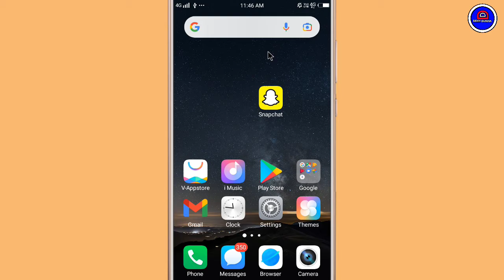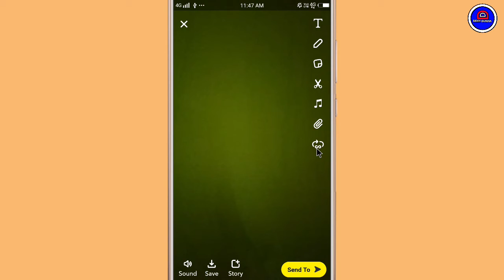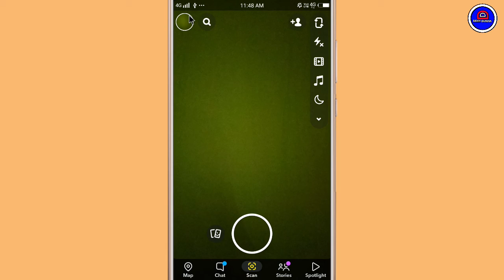Snapchat Me Video Story Kaise lagaye || How To Add Video Story On Snapchat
Your Queries.

1.) Snapchat Me Video Story Lagana Sikhe
2.) Snapchat Me Story Me Video Kaise lagate hai
3.) Snapchat Par Video Story Lagaye
4.) Snapchat Me Video Story dale